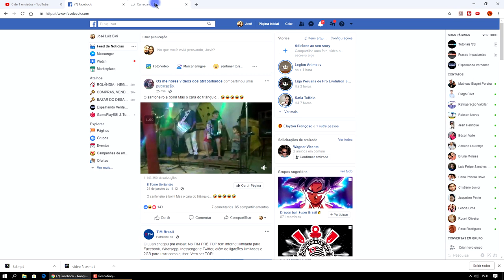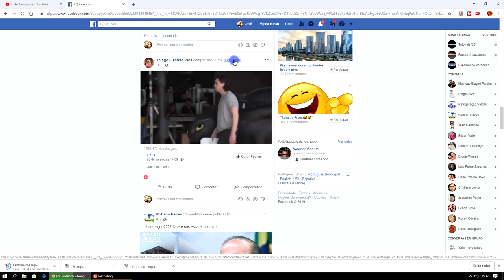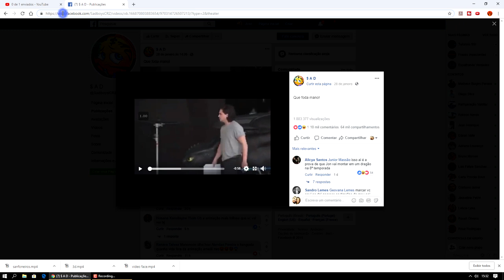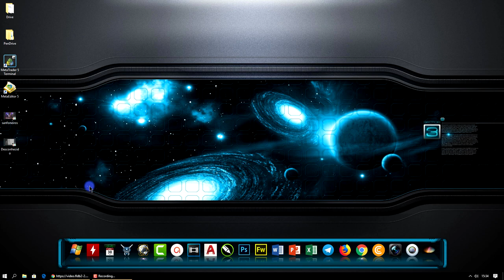Como Baixar Vídeos do Facebook sem Programas Muito Fácil e Rápido PC e Celular 2021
Aprenda como Baixar vídeos do Facebook de maneira rápida e fácil 2021.
Como Baixar Vídeos do Facebook Sem Programas 2021.
Baixe vídeos do Facebook pelo PC 2021. Baixe vídeos do Facebook pelo Celular 2021.
Baixe Vídeos do Facebook 2021. Como fazer Download vídeos Facebook 2021.
Como Baixar Vídeos do Facebook sem Programas Muito Fácil e Rápido 2021.

baixar video do facebook pelo pc 2021
como baixar videos facebook pelo pc 2021
download videos facebook pelo pc 2021
baixando vídeos facebook pelo pc 2021
como baixar videos do facebook pelo pc 2021
como baixar videos do facebook sem programas pelo pc 2021
como baixar videos do facebook fácil pelo pc 2021

baixar video do facebook pelo celular 2021
como baixar videos facebook pelo celular 2021
download videos facebook pelo celular 2021
baixando vídeos facebook pelo celular 2021
como baixar videos do facebook pelo celular 2021
como baixar videos do facebook sem programas pelo celular 2021
como baixar videos do facebook fácil pelo celular 2021

▼ SIGA/CURTA ▼